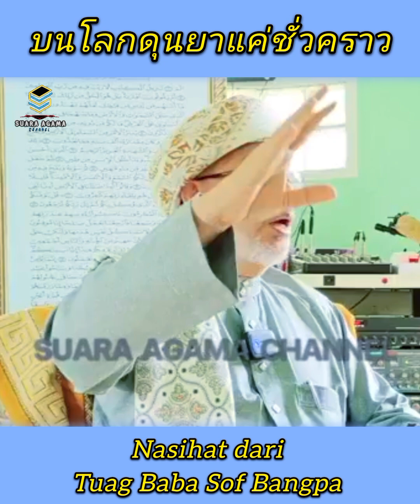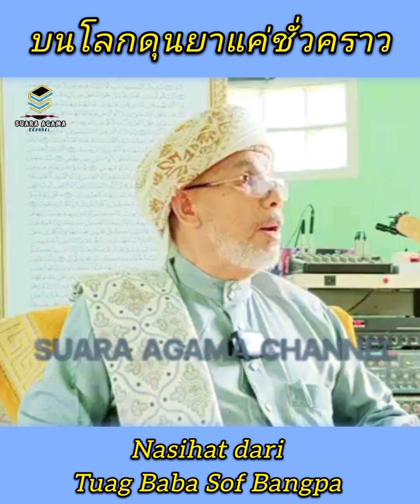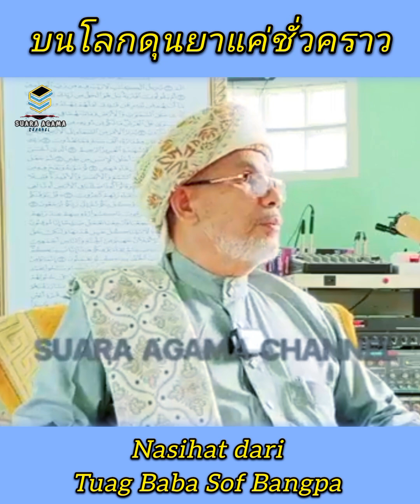baba sof bangpa..?บาบอโซ็ะ บางปอ?